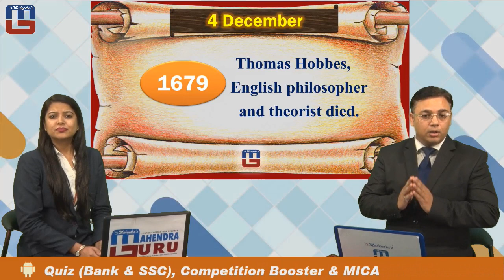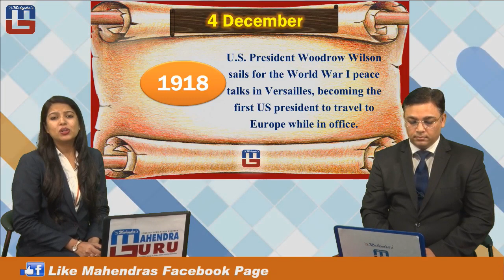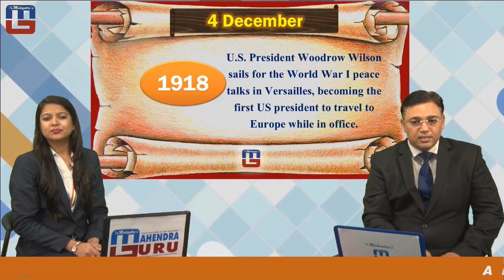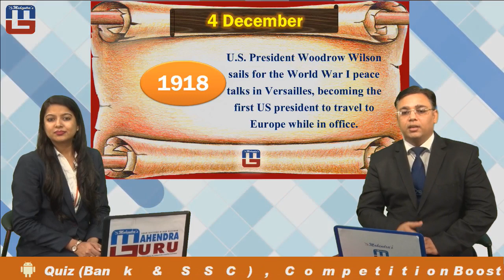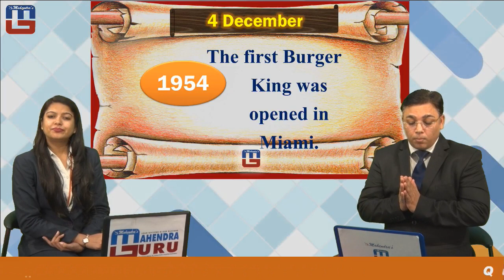Fyi | 4 Dec | History of the Day | 4 दिसम्बर का इतिहास